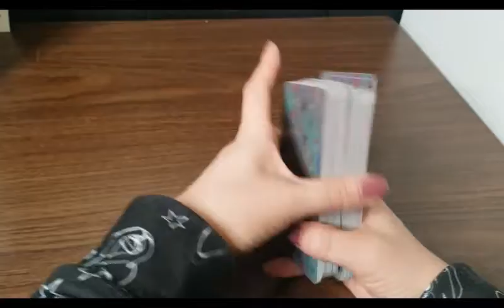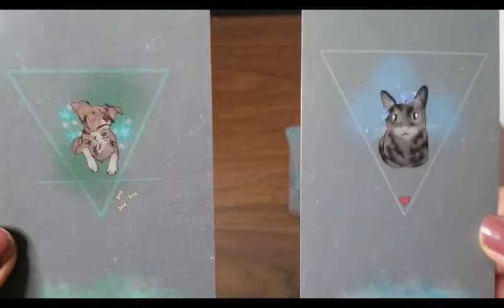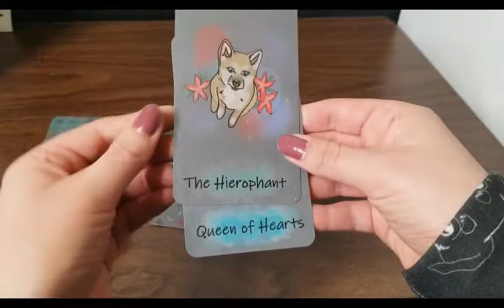Full Moon in Leo Tarot Reading for January 2021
* Facebook Group: Living with Familiars - Enhancing our Pets Lives by Connecting to their Soul through Intuitive Guidance and Healing

* Other Channel: Dog and Cat Training and Behaviour (Frogs, Geckos, Turtles too!)

Join me on Pateron to create a magical bond with your cat or dog
- One Collective Tarot Reading. A message from our pets, to us.
- One 'Pick a Card' Tarot Reading from an animal guide.
- Instructions for a ritual or activity for you to do with your own familiar (dog or cat) to connect spiritually and create a magical bond. Each month the activity varies and can include, but not limited to; charms, spells, meditations, crystals, recipes, tarot, astrology, working with the seasons and the Wheel of the year, the elements, and animal communication. No experience in these areas are required, just an open mind and love for your familiar.

* How to Awaken and Strengthen the Spiritual Connection and Bond that you have with Animals.
To receive:
    3 Ways to let your pet help heal you in mind, body, and spirit
    7 Spiritual ways to connect with your pet
    15 Lessons you can learn from your pet
    How to Strengthen your bond with your pet
    9 ways to connect with pets that have passed
    Common signs that pets leave for us once they have passed

* If you’d love to connect with your pet on a deeper level, achieve a magical bond, and be able to understand and communicate with your pet, try this FREE guided meditation. To receive it in your inbox, enter your email